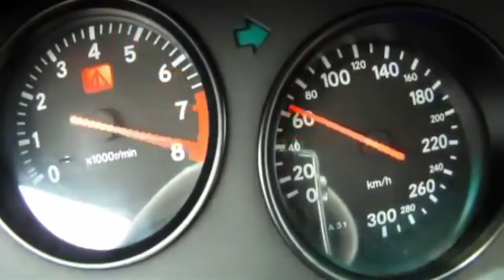S is for Supra